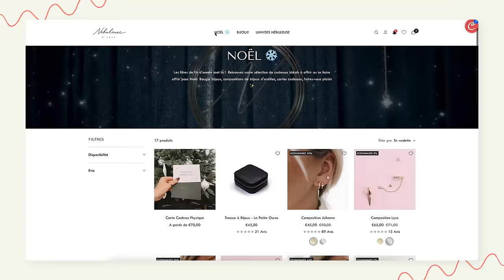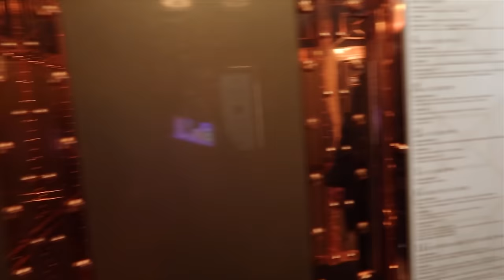24H DANS LA VIE D'UNE FRANÇAISE À LONDRES!! | Andie Ella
avec le code ANDIE20

Andie✨